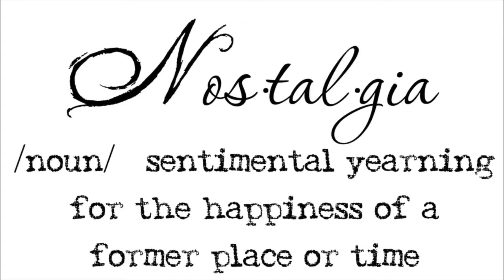Gaming Trends: Remasters & Re-releases (Fish Tuxedo Features)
More and more publishers seem to be releasing remastered and packaged versions of older games and series. Let's examine why it's likely happening, and why I like it. Also, Halo.

Written and edited by Jonathan Downin

Welcome to Fish Tuxedo. Part games, part commentary, part opinion, and all well-dressed ocean life.